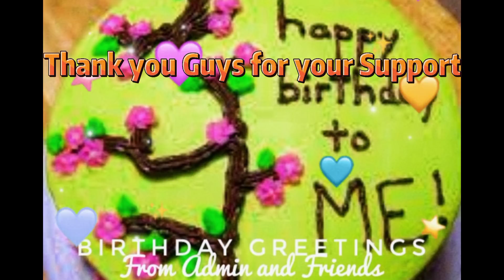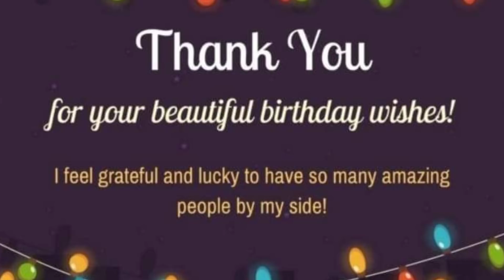My Family Celebrating My Birthday|| Friends Birthday Wishes Greeting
My Family celebrating my Birthday  at Home via Videocall..
Admin and Closed Friends sending their birthday wishes..